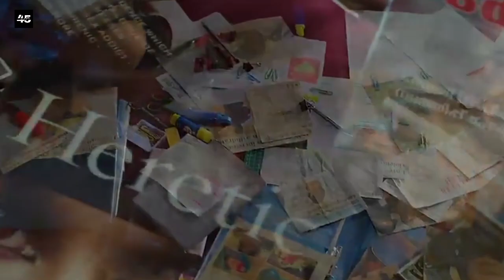The Kerala Story Box Office Collection, The Kerala Story Review, Adah Sharma